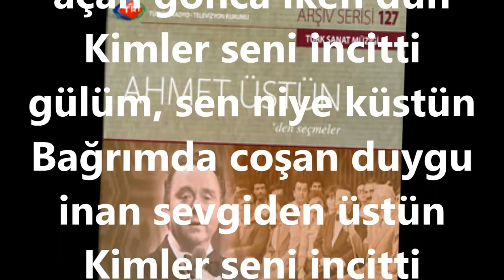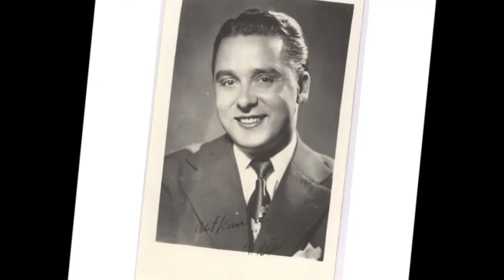Ahmet ÜSTÜN-Yaprakları Göğsümde Açan Gonca İken Dün (NİHAVEND)R.G.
SOLİST:
*AHMET ÜSTÜN*
VİDEOYU YAPAN
*RECEP GAYRETLİ*
GÜFTE:  HİKMET MÜNİR EBCİOĞLU
BESTE: AHMET ÜSTÜN
USUL:   DÜYEK-SEMÂÎ
MAKAM:  NİHAVEND
Yaprakları göğsümde açan gonca iken dün
Kimler seni incitti gülüm, sen niye küstün
Bağrımda coşan duygu inan sevgiden üstün